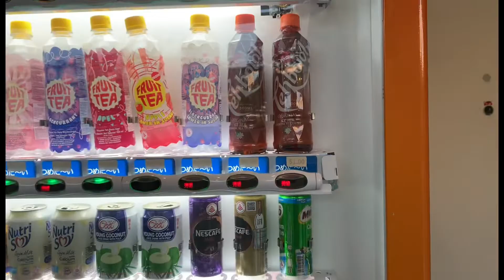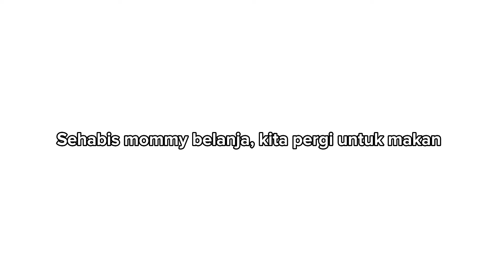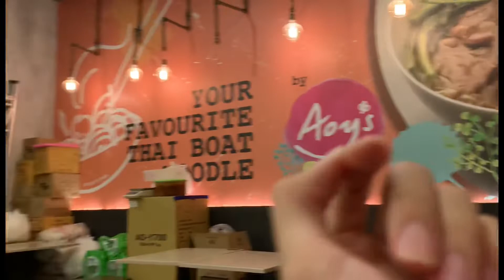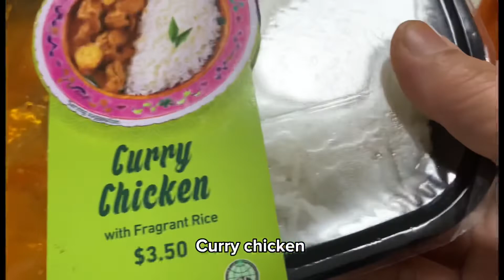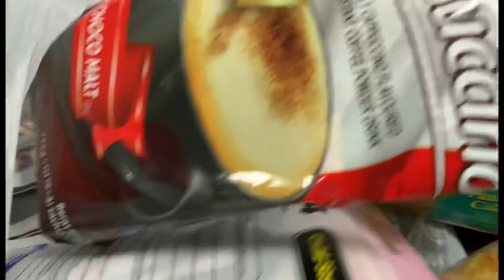DARI RUMAH KAWAN LANJUT JALAN-JALAN